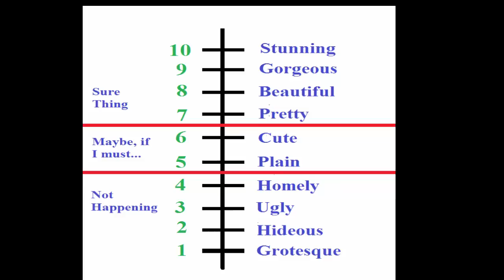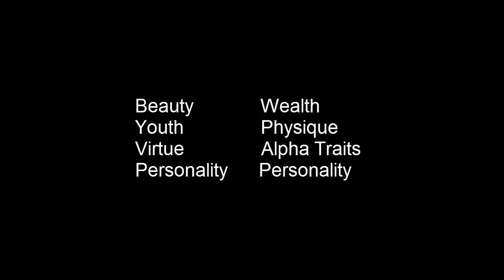Esoteric MGTOW 101: Female SMV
Esoteric Take on Women's Sexual Market Value
TFM's Guide to Sexual Marketplace Values